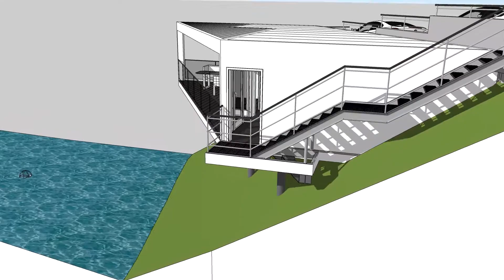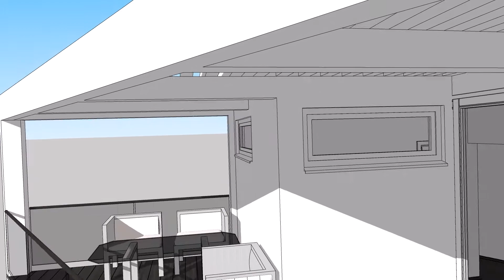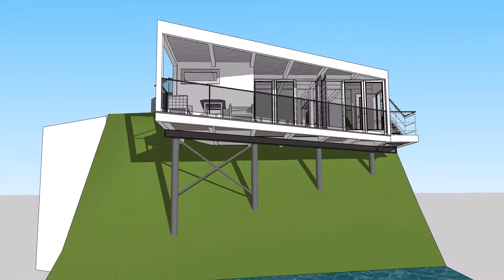Cottage by the lake